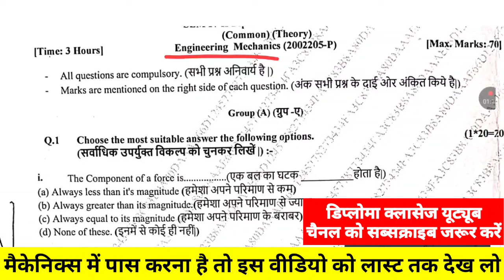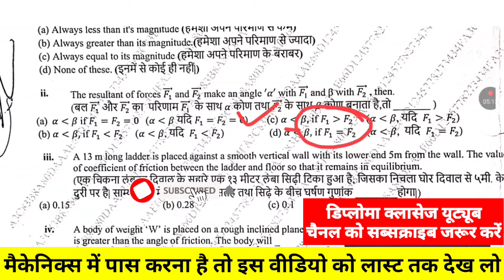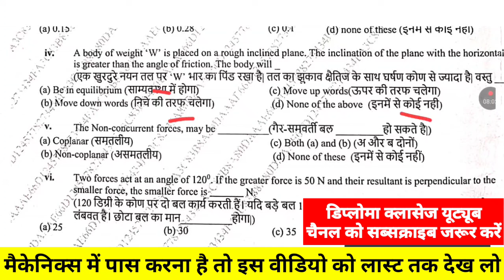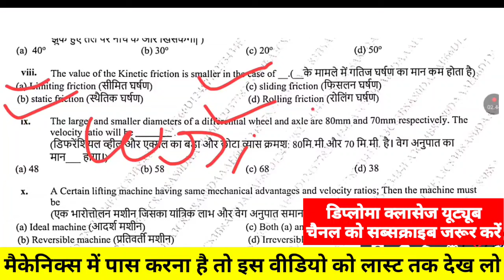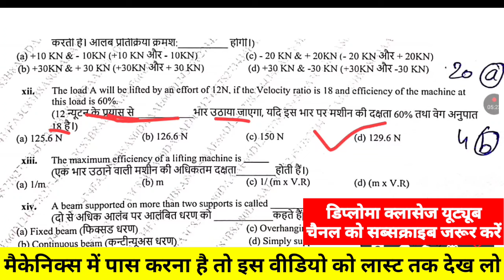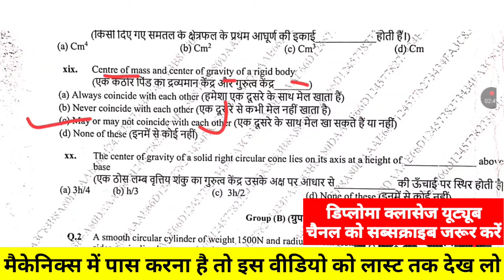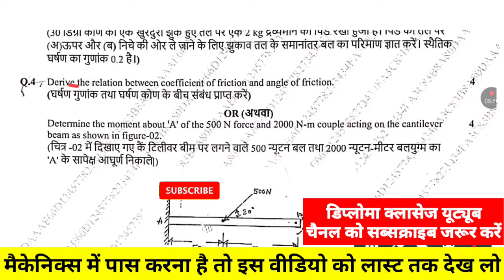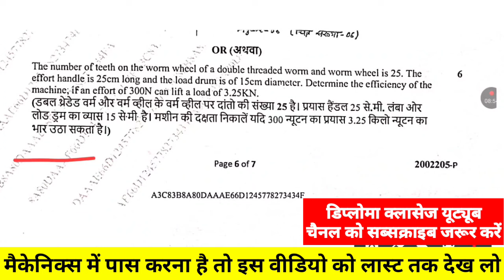इंजीनियरिंग मैकेनिक्स 🔥| engineering mechanics | engineering mechanics previous year question paper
Note :- इस video में आपको इंजीनियरिंग मैकेनिक्स के प्रीवियस ईयर क्वेश्चन को बताया गया है

1) mechanics previous year question paper and answer
2) engineering mechanics question paper
3) mechanics question paper previous year
4) sbte bihar previous year question paper
5) sbte previous year question paper
6) sbte engineering mechanics previous year question paper
7) sbte question paper
8) civil engineering previous year question papers engineering mechanics
9) mechanical engineering previous year question paper engineering mechanics
10) electrical engineering previous year question paper engineering mechanics
11) electronics engineering previous year question paper engineering mechanics
12) engineering mechanics objective question
15) engineering mechanics question paper sbte bihar
16) 1st semester Civil engineering previous year question paper
17) 1st semester electronics engineering previous year question papers
18) 2nd semester mechanical engineering previous year question paper
19) 2nd semester electrical engineering previous year question paper
20) sbte previous year question paper bihar

1) engineering mechanics
2) engineering mechanics important question
3) engineering mechanics important questions
4) engineering mechanics mcq questions
5) engineering mechanics mcq questions with answers
6) engineering mechanics ka important question
7) engineering mechanics ka all important question
8) mechanics important question
9) mechanics ka important question
10) mechanics important question with answers
11) engineering mechanics important question hindi medium
12) hindi medium Engineering mechanics important question
13) engineering mechanics ka vvi question
14) vvi questions engineering mechanics ka
15) previous year question paper engineering mechanics ka
16) mechanics ka important question bcece le
17) engineering mechanics Hindi medium important question
18) engineering mechanics ka all important questions with answers
19) bihar polytechnic 1st sem engineering mechanics important question
20) bihar polytechnic 2nd sem engineering mechanics important question
21) Engineering mechanics bihar polytechnic 1st semester
22) engineering mechanics bihar polytechnic 2nd semester
24) engineering mechanics 1st year
25) engineering mechanics mechanical engineering
26) sbte bihar news today
27) sbte bihar news
28) sbte bihar
29) engineering mechanics friction
30) engineering mechanics 3rd sem civil engineering
31) engineering mechanics ka objective question
32) engineering mechanics ka important question hindi
33) previous year question paper engineering mechanics ka
34) engineering mechanics question paper 1st year